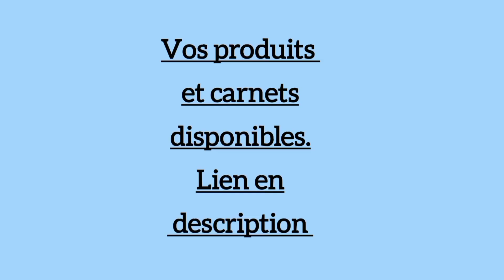COMMENT COUDRE UN SHORT MIXTE POUR ENFANTS SANS PATRON// COUTURE FACILE POUR DÉBUTANTS.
CARNETS SUR AMAZON

Carnet de couture 👇🏾

👉Carnet de recettes 1

Tu souffre des règles douloureuses, kystes, fibromes ? tu tu cherches des produits contre les odeurs vaginales ? tu veux resserrer Jessica ? je t'invite à faire un tour dans mon catalogue 👉🏾 tu trouveras des plantes médicinales qui t'aideront à résoudre ton Problème 🙏🏾🙏🏾🙏🏾.